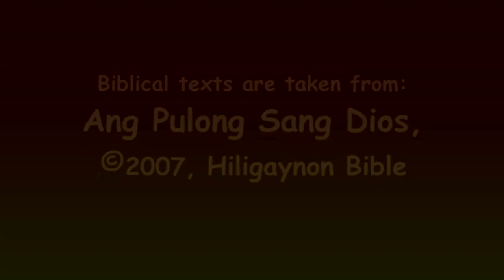Hil 37 Zakeus Small